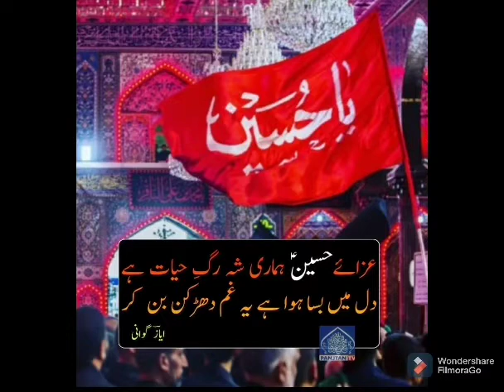Aye farishto mujhe Karbala le chalo🤲🤲🤲🤲||original Ali Safdar|| Rubab Waqar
Salam
Ya Ali Madad